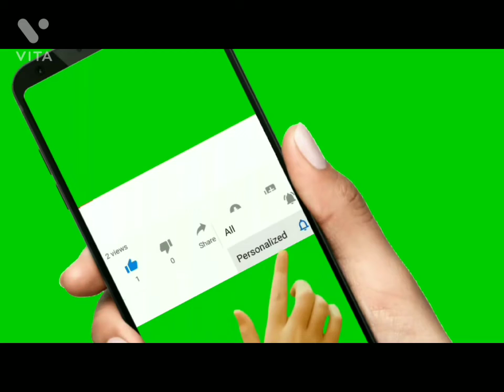Rangoli design for festival 💞💞